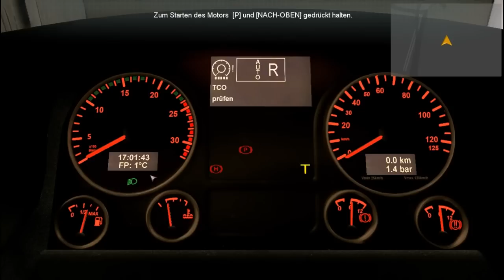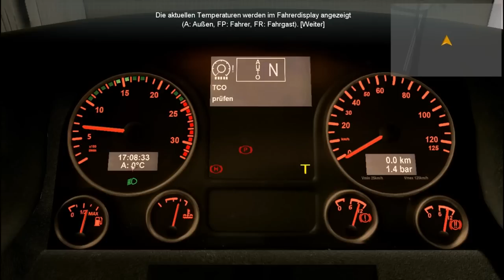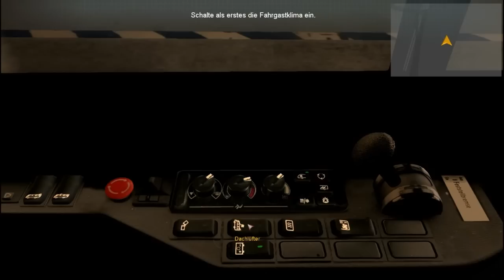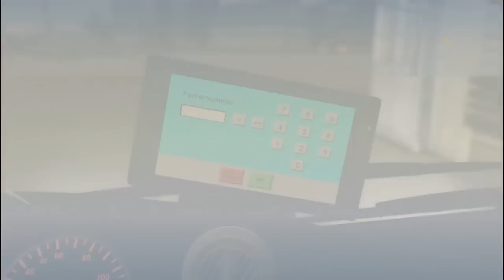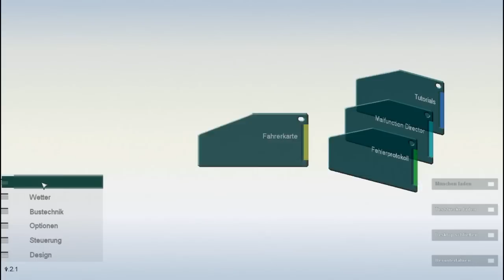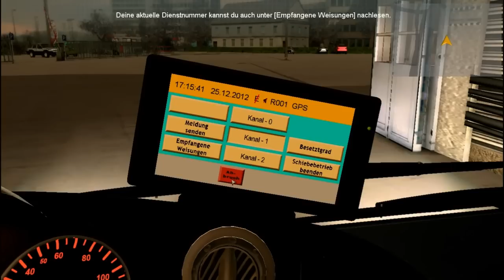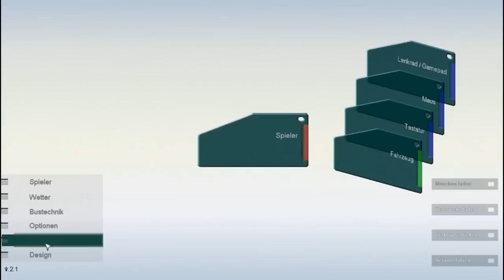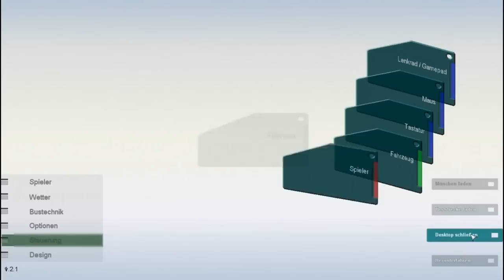City Bus Simulator München #1 - Citybus Simulator München Gameplay 2012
Auf GameTube spielen wir den großen Gameplay-Marathon zu Alltags-Simulationen. Hier zeigen wir den City Bus Simulator München.

Und auf Twitter. Kann niemand diese Bestie stoppen?